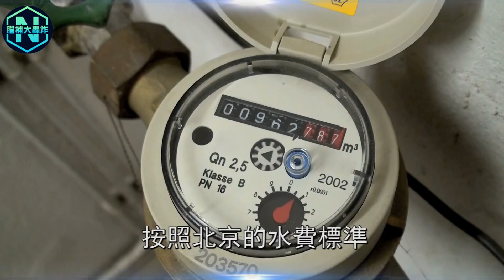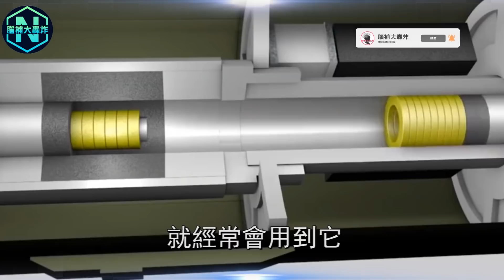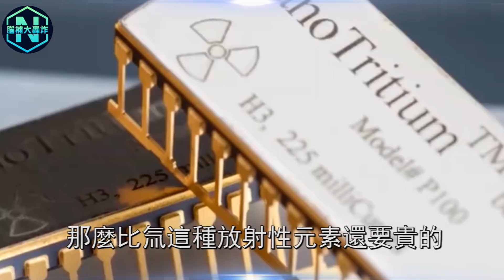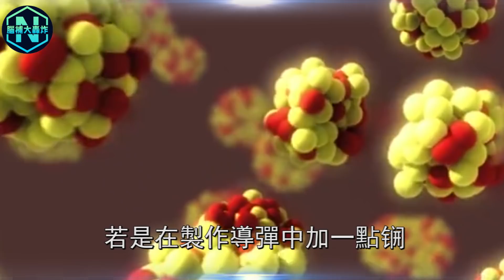世界上最貴的東西！1克價值100萬億美元秒殺黃金！挖到它妳就賺了！| 腦補大轟炸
世界上最貴的東西！1克價值100萬億美元秒殺黃金！挖到它妳就賺了！